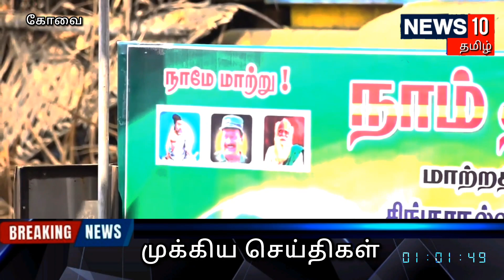கோவையில் சீமான் பிரச்சாரம்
கோவை

இந்த நாடு வாடகைக்கு விடப்படுகிறது- கோவையில் சீமான் பிரச்சாரம்...

நாடாளுமன்றத் தேர்தல் நெருங்கி வருவதை முன்னிட்டு அனைத்து கட்சியினரும் தீவிர பிரச்சாரம் மேற்கொண்டு வருகின்றனர். அணைத்து இடங்களிலும் வேட்பாளர்களை ஆதரித்த அந்தந்த அரசியல் கட்சி தலைவர்கள் தீவிர பிரச்சாரத்தில் ஈடுபட்டு வருகின்றனர்.

அதன் ஒரு பகுதியாக கோவை பாப்பநாய்க்கன்பாளையம் பகுதியில் நாம் தமிழர் கட்சியின் தலைமை ஒருங்கிணைப்பாளர் சீமான் அக்கட்சியின் கோவை தொகுதி வேட்பாளர் கலாமணியை ஆதரித்து பிரச்சாரம் மேற்கொண்டார்.

அப்போது பேசிய அவர், திராவிட கட்சிகளின் ஆட்சி வந்த பிறகு தான் சகித்து கொள்ள முடியாத ஊழல், லஞ்சம், ஒழுங்கற்ற நிர்வாகம், அவதூறு பேச்சு, விமர்சனங்கள், அநாகரிக பேச்சுக்கள், அரங்கேறியது.  மோடியின் ரோடு ஷோவில் கருத்தை பேசுவதில்லை. கையை மட்டும் ஆட்டிக்கொண்டு செல்கிறார். இவர்கள் பத்தாண்டுகளில் செய்ததை எதையும் எடுத்துப் பேச முடியாதவர்கள். மோடி திடீரென பணம் செல்லாது என அறிவித்தார். யாரை பிடிக்கவில்லையோ அவர்களை என்ஐஏவில் தூக்கி உள்ளே போடுகிறார்கள். எதிர்க்கட்சிகளே இருக்கக் கூடாது என அழித்து ஒழிக்க நினைத்தால் நாட்டில் ஜனநாயகம் எங்கே இருக்கும்?.
இந்தியாவில் எந்த சட்டத்தையும் மதிப்பதில்லை. அடிப்படையில் இருந்து மாற்ற வேண்டும். எதைப் படித்தால் எவ்வளவு சம்பாதிக்க முடியும் என்ற கல்விமுறை தான் இங்கே இருக்கிறது. அனைவரும்  எனது நாட்டிற்கு வந்து தயாரியுங்கள் என்பது வாடகை தாய் பொருளாதாரக் கொள்கை. இந்த நாடு வாடகைக்கு விடப்பட்டிகிறது. நீட் தேர்வை அமெரிக்காவில் உள்ள தனியார் நிறுவனம் நடத்துகிறது. இவ்வளவு பெரிய நாட்டில் தனது மாணவர்களுக்கு ஒரு தேர்வை கூட நடத்த முடியவில்லை. இந்த ஐந்து ஆண்டுக்கான தேர்தல் என்பது நல்லது செய்வதற்காக அல்ல. 95 சதவீத நாட்டை விற்று விட்டார்கள். இன்னும் ஐந்து விழுக்காடு தான் இருக்கிறது. இன்னும் ஐந்து வருடங்கள் கொடுத்தோம் என்றால், அதையும் விற்று விடுவார்கள். அதை அதானியும் அம்பானியும் வாங்கி விடுவார்கள்.
எல்லாமே தனியார்மயம் என்றால், இந்த தேர்தல் எதற்கு? தனியார் சிறப்பாக நடத்துவார்கள் என்றால், ஆட்சியையும் தனியாரிடம் கொடுத்து விட வேண்டியது தானே? இதற்கு பேர் தான் ஜனநாயகம், மக்களாட்சி, சுதந்திர நாடு? தனிப்பெரும் முதலாளிகளின் வளர்ச்சியை ஒட்டுமொத்த நாட்டின் வளர்ச்சி என கட்டமைப்பது எவ்வளவு பெரிய ஏமாற்று வேலை. கொரோனா நேரத்தில் 80 கோடி ஏழைகளுக்கு 5 கிலோ அரிசி கொடுத்ததாக நிதியமைச்சர் நிர்மலா சீதாராமன் தெரிவிக்கிறார் என்றால், 80 கோடி ஏழைகள் என அரசே கூறுகிறது/ எதை வளர்ச்சி என இவர்கள் வைக்கிறார்கள்? இந்த தேர்தல் வரைக்கும் குடிநீர் சரியாக கொடுப்பார்கள். தேர்தல் முடிந்த பிறகு வீடு வீடாக சுற்றுவீர்கள்.
மோடிக்கு தாடி தான் வளர்க்கத் தெரியும் தவிர, மரம் வளர்க்க தெரியாது. கிளீன் இந்தியா என்பார், இந்தியா சுத்தமாகிவிட்டதா? சந்திர மண்டலத்தில் போய் குடியேற்ற போகிறீர்களா? முதலில் இந்துவை குடியேற்றுவீர்களா? இஸ்லாமியரை குடியேற்றுவீர்களா? கிறிஸ்தவர்களை குடியேற்றுவீர்களா? நீங்கள் குடியேற்றும் வரைக்கும் ரஷ்யா, அமெரிக்கா பார்த்துக்கொண்டு சும்மா இருக்குமா? மக்களுக்கு சுத்தமான குடிநீரை கொடுங்கள். சுவாசிக்க சுத்தமான காற்றை கொடுங்கள். அதை தராத அரசு சந்திர மண்டலத்தில் நீர் இருக்கா? காற்று இருக்கா? என தேடுகிறது. மோடிக்கு இன்னும் ஐந்து ஆண்டுகள் கொடுத்தால் சவக்குழி தோண்டி, நம்மை புதைத்து மூடிவிட்டு போவார்.அதே பஞ்சம், பசி, வறுமை, ஏழ்மை, கொடுமை தான் இருக்கபோகிறது.
மதம், சாமி அது இருந்தால் அவர்களுக்கு போதும், சாதி மதத்தை வைத்து ஆட்சி செய்து கொண்டிருப்பவர்கள் மக்களை பற்றி எப்படி சிந்திப்பார்கள்? இத்தனை முறை ஓடோடி வந்து ரோடு ஷோ செய்யும் மோடி, நீங்கள் வெள்ளத்தில் மிதந்த பொழுது ஒரு தடவை ஓடி வந்து பார்த்திருக்க வேண்டும் அல்லவா? அல்லது அறிக்கை விட்டு இருக்க வேண்டும் அல்லவா? நம்மை அவர்கள் ஒரு உயிராகக் கூடக் கருதமாட்டார்கள். இந்த நிலத்தை ஏன் இந்தியாவோட வைத்துக் கொண்டிருக்கிறார்கள் என்றால், இந்த நிலத்தில் உள்ள வளம் தான் காரணம். மீத்தேன், ஈத்தேன் கங்கை நதிக்கரையில் இல்லையா? ஏன் தமிழ்நாட்டில் எடுக்கிறார்கள்? எனது மண்ணை நாசமாக்கும் வேலை நடந்து கொண்டிருக்கிறது. இப்போது இருப்பதையாவது காப்பாற்ற வேண்டும். பாஜக, காங்கிரஸ், திமுக, அதிமுக இவற்றையெல்லாம் மீண்டும் மீண்டும் பிடித்து தொங்குவது என்பது  பேராபத்து எனத் தெரிவித்தார்